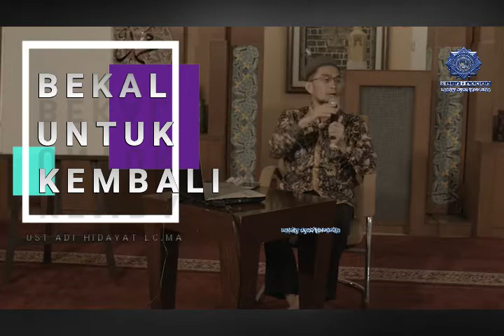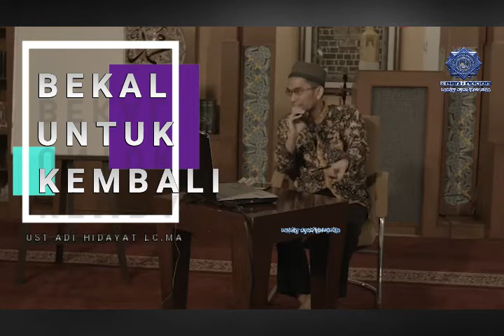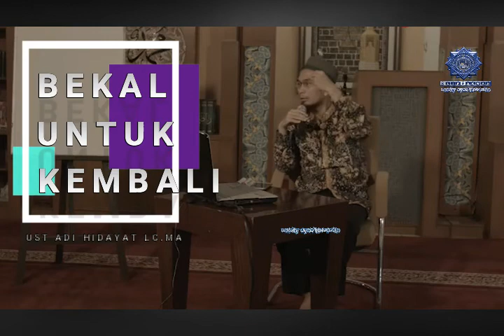Ust Adi Hidayat || Wa Ilaihin Nusyur ( Bekal Kembali)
Bekal Untuk Kembali (sudah Punya Bekal?)

Maka seharusnya setiap muslim yang mementingkan keselamatan dirinya benar-benar memberikan perhatian besar dalam mempersiapkan diri dan mengumpulkan bekal untuk menghadapi hari yang kekal abadi ini. Karena pada hakikatnya, hari inilah masa depan dan hari esok manusia yang sesungguhnya, yang kedatangan hari tersebut sangat cepat seiring dengan cepat berlalunya usia manusia. Allah ta’ala berfirman:

يَا أَيُّهَا الَّذِينَ آمَنُوا اتَّقُوا اللَّهَ وَلْتَنْظُرْ نَفْسٌ مَا قَدَّمَتْ لِغَدٍ وَاتَّقُوا اللَّهَ إِنَّ اللَّهَ خَبِيرٌ بِمَا تَعْمَلُونَ

“Hai orang-orang yang beriman, bertakwalah kepada Allah dan hendaklah setiap diri memperhatikan apa yang telah diperbuatnya untuk hari esok (akhirat), dan bertakwalah kepada Allah, sesungguhnya Allah Maha Mengetahui apa yang kamu kerjakan.” (Qs. Al Hasyr: 18)

Persiapan bekal kembali,
BEKAL BANYAK UNTUK KEMBALI (Wa Ilaihin Nusyur) || Ust Adi Hidayat,
Bekal untuk pulang,